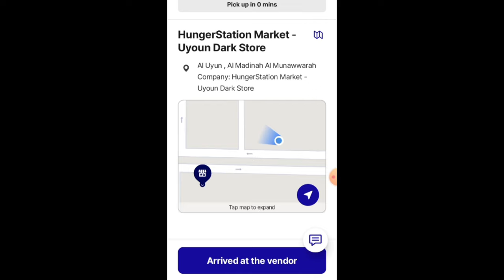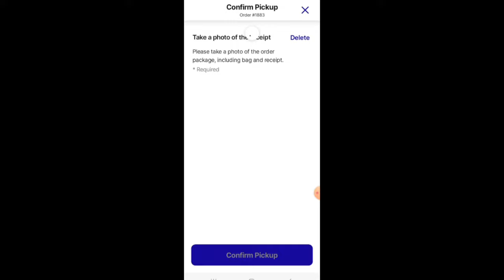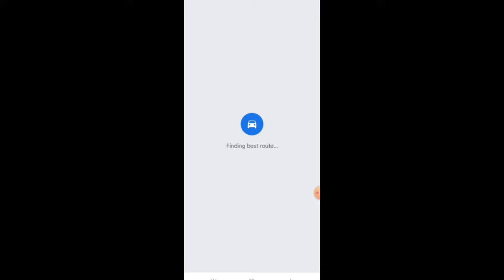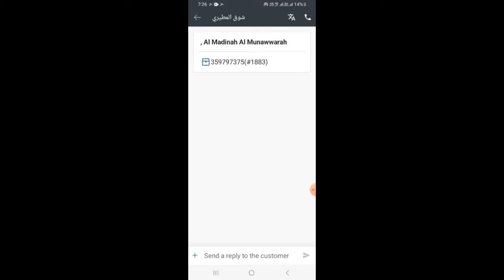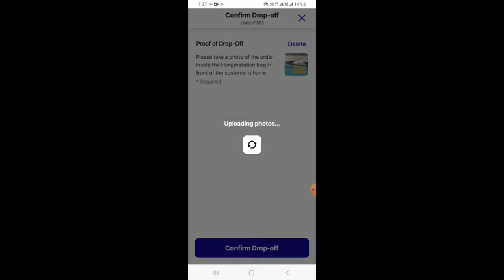hungerstation first order | hunger station complete delivery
hungerstation first order
hunger station complete delivery
hungerstation food delivery saudi arabia
hungerstation me kam karne ka tarika
hungerstation me kaam kaise kare
how to start work on hungerstation

hello everyone welcome back to my youtube channel @know it all vlogs .today going to show you .how to complete delivery in hungerstation guide step by step ..so watch full video and please subscribe my channel

hungerstation new update
hungerstation
hunger station new update
saudi arabia food delivery job
jahez food delivery
saudi food delivery job
hanger station delivery
hunger station
hungerstation bike rider
hunger station in saudi arabia
hungerstation order problem
jahez driver registration
mrsool delivery
how pickup hungerstation order
how to dropoff hunger station order
how to deliver hungerstation order
how to work in hungerstation
how to join hungerstation
how to earn with hunger station
how much i can earn on hungerstation
how to start hunger station work
hunger station income
hungerstation monthly sallery
hungerstation work in ksa
Hungerstation job in saudi arabia
Hungerstation daily income
Hunger station jobs
Food delivery job saudi arabia
hungerstation
hungerstation delivery process
hunger station full process
hungerstation complete work
hungerstation complete delivery process
hunger station kaise join kare
hunger station me kaam kaise kare
hungerstation company me job kaise milega
hungerstation jobs detail
hunger station delivery in hindi
hungerstation delivery information
hungerstation information
hunger station step by step guide
hunger station app kaise chalate hain
hunger station kaise kam karta hai
hungerstation app kaisa h
hunger station se paise kamaye
hunger station details
hungerstation job details
part time delivery jobs
daily earning 250 reyal
azad visa food delivery saudi arabia
food delivery visa  saudi arabia
food delivery company visa
hungerstation work visa
hunger station se paise kaise kamaye
hunger station work azad visa
hunger station kaam kaisa hai
hungerstation salery
hunger station salery in saudi
delivery jobs in saudi arabia
how to complete hungerstation order
hunger station delivery in saudi arabia
hunger station me kam kaise kare
hungerstation first order
hungerstation in saudi arabia
hungerstation jobs in saudi arabia
hungerstation order kaise kare
hungerstation saudi arabia
know it all vlogs

hunger station delivery
Saudi arabia delivery job
Bike rider monthly sallery
hunger station work in ksa
How to earn money in hungerstation
bike delivery jobs 2023
food delivery
hungerstation monthly sallery
hunger station income
hunger station incomehungerstation income
hungerstation daily income
hungerstation monthly income
hunger station daily income
hunger station jobs
hungerstation work visa
hunger station food delivery
hungerstation registration
hungerstation id problem
hunger station saudi arabia
toyou delivery driver registration
hunger station part time job
hungerstation work in ramadan
hungerstation food delivery 2023
hungerstation food delivery saudi arabia 2023
hungerstation food delivery saudi arabia bike
hungerstation bike rider
hunger station bike
hungerstation full time jobs
hunger station nakal kafala
hunger station company
hunger station company job
join hunger station
earn money with hungerstation
earn money in saudi arabia
part time job in saudi arabia
full time job with hunger station
part time delivery job in ksa
part time delivery jobs in saudi arabia
part time delivery job in saudi arabia
delivery boy
delivery boy in saudi arabia
saudi arabia food delivery boy
saudi delivery app
best delivery app 2023
food delivery app in saudi arabia
food selivery app in ksa
delivery app in saudi arabia
hunger station me sallery ketni hai
hungerstation income 8500
work with hunger station
jahez delivery job
mrsool delivery job
toyou delivery job
best delivery app saudi arabia
earn daily 300
how to earn money in hunger station
how to get more order in hunger station
saudi arabia bike delivery jobs 2023
hungerstation 2023 update
hunger station new update agust 2023
saudi arab me delivery job